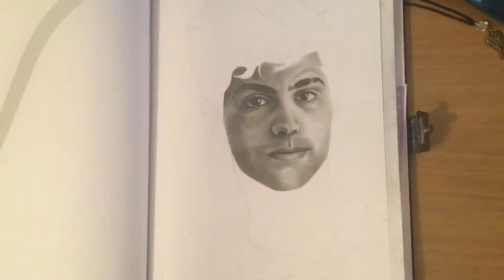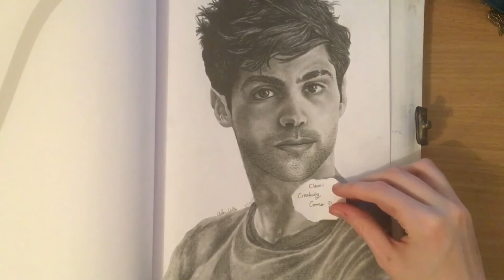Matthew Daddario Speed Drawing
Here is my updated drawing of Matthew Daddario from Shadowhunters! Hope you all like it!
More speed drawings, sketchbook tour and other videos coming soon!